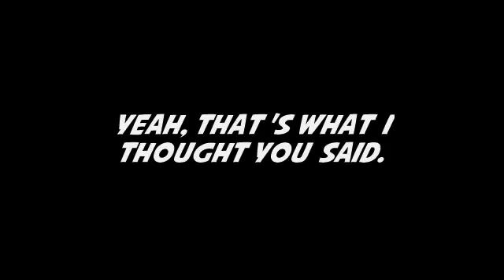Alex Jones speaking the truth.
So far in he's one of them.